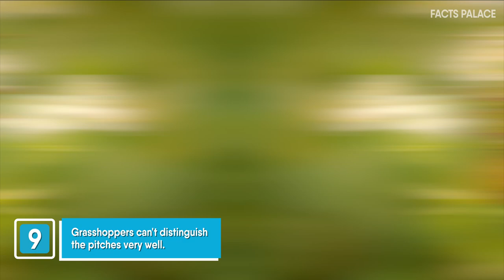11 Surprising Facts about Grasshoppers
Grasshoppers are extremely common. There's more to these summertime critters than meets the eye. Hey guys, welcome to facts palace where we talk about exciting facts about everything.

Summary:

1. Grasshoppers and locusts are one in the same. Both creatures are short horned members of the suborder caelifera in the order orthoptera.

2. Their auditory organs are found not on the head, but on the abdomen instead.

3. Although grasshoppers can hear, they can't really distinguish the pitches very well. Their auditory organs are made up of simple structures that primarily detect differences in intensity and rhythm, but not pitch.

4. Grasshoppers make music by stridulating or crepitating.

5. If you've ever tried to catch a grasshopper, you’d be surprised to know how far they can jump to flee danger. They literally catapult themselves into the air.  If humans could jump the way grasshoppers do, we would be able to easily leap over a soccer field.